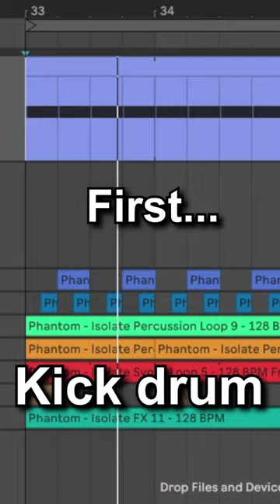How To Make A Michael Bibi Bassline in Ableton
Today, I'm showing you guys how to make a Michael Bibi style bassline in Ableton! 🖤

If you have any suggestions or ideas for the next episode(s), feel free to drop them in the comments! 🙌